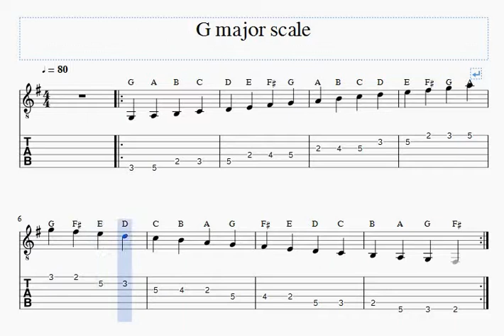G major scale